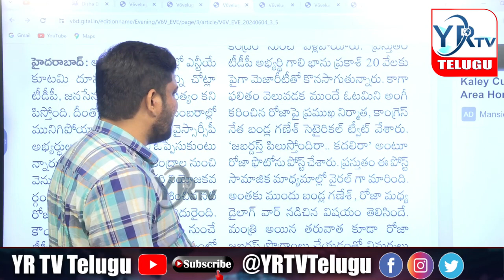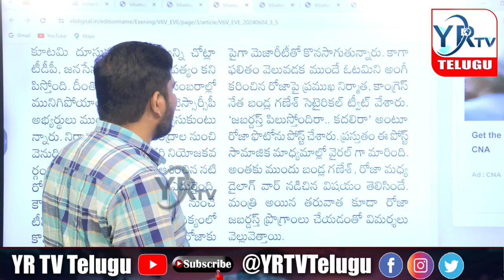జబర్దస్త్ పిలుస్తుంది కదలిరా...? బండ్ల గణేష్ ట్విట్ట్ వైరల్..?| YR TV Telugu